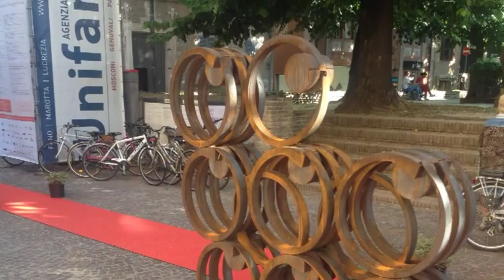Inaugurata la terza edizione di Passaggi Festival